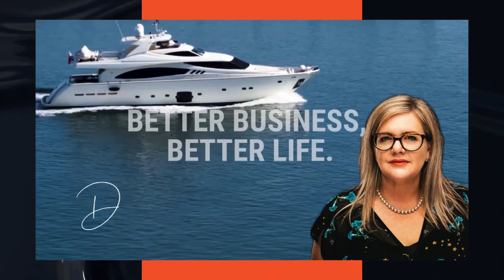Is it ego or self-worth with Corey Kupfer & Debra Chantry-Taylor, Professional EOS Implementer NZ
In this podcast episode of Better Business, Better Life, Corey discusses his work philosophy and shares top tips & tools from his book, Authentic Negotiation, that draws on 30 years of experience.

Corey Kupfer is an expert strategist, dealmaker, consultant, attorney and Principal of Kupfer and Associates. He's also an author and speaker, specialising in negotiation.

Raised in a lower middle-class family in Brooklyn, New York, Corey always had an entrepreneurial spirit & started his first business at 15. In the years that followed, he's been through hard times - his business had no clients, there was a recession so he had no way to pay his rent or credit cards - anything you weren't 'supposed' to do.

And yet here he is, 30 years later, having built a very successful law firm, consulting practice & speaking business.

"I don't think most of my successes come because I'm particularly ahead of the curve, or knowing the future. Most of my success has come from just building great relationships, doing great work and caring about people."

These aren't just for strategic partnerships or distribution agreements, these principles can be applied to negotiating your first home purchase, or negotiating with your teenager. He also outlines the top 6 reasons negotiations fail and shares his fundamental framework that can make all the difference.

"If you come into negotiation in a place of scarcity, in a place of not feeling that you're worth it, in a place of fear, I don't care what tactics you put on top of that, you're not going to be successful. I always say, no matter what tactics you use, if you study what I teach, I think you're going to be better than 80 to 90% of negotiators out there. I can sense when somebody comes in and is desperate for a deal. I can also read every tactic they're doing, because I've seen it all for 30 years."

Listen to the full episode to learn the framework & master negotiation in your life

Corey's Top 3 Tips

1. Love doing the stuff that you are great at!

If you're great at some stuff but still hate doing it, get someone else to do it. If you are the owner of the business, partner or executive, it also has to have leverage, it has to move the needle and it has to make a difference. If you are great at delegating, closing deals and negotiating - you've got to love it! If not, you need to find somebody to come in.

Businesses can only be as successful as our own personal growth allows, especially as an entrepreneur. If we hit a limit, whether it's a relationship to money, what we think we deserve, how much we can trust other people to build a team & delegate, or you're in a place where you're going to sabotage things & you're not willing to grow to be able to be that kind of leader, it's not going to work.

3. Every business should be a lifestyle business.

The business should be designed for the life we want. Because if we're not creating the life we want, why we invest?

Debra Chantry-Taylor